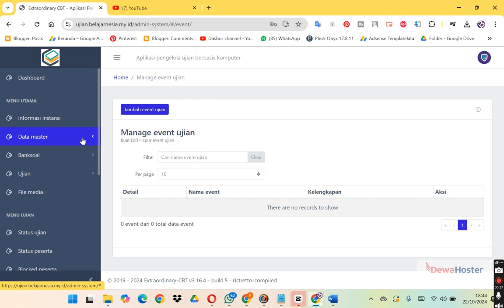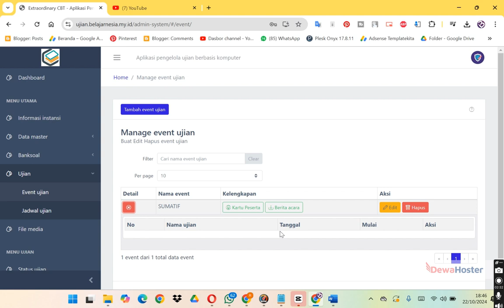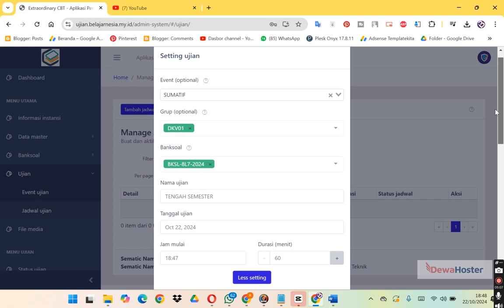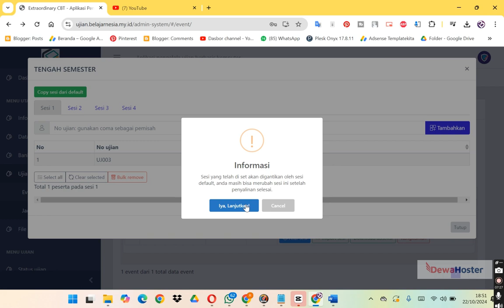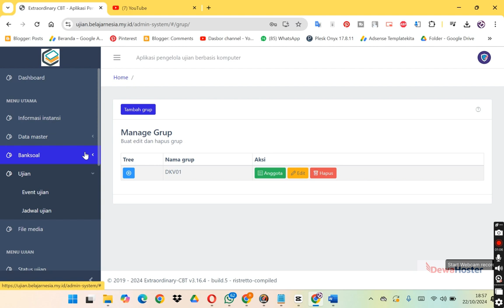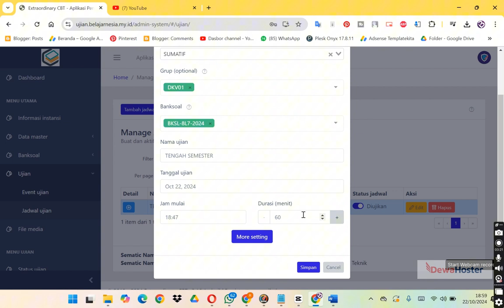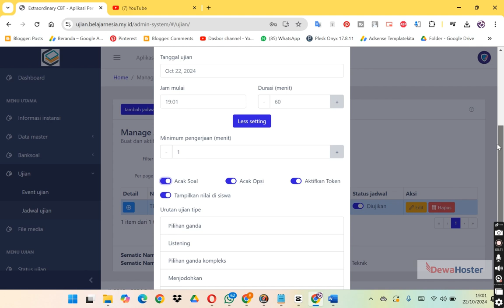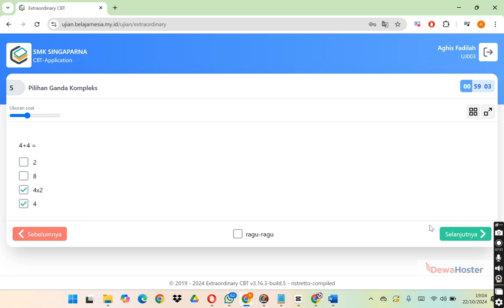TUTORIAL LENGKAP - 4. CARA SETTING DAN MEMBUAT UJIAN DI EXTRAORDINARY CBT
Mau bikin ujian online yang seru dan mudah? Tutorial ini akan memandu kamu langkah demi langkah untuk mengatur dan membuat ujian di Extraordinary CBT. Dari bikin soal, atur waktu, sampai lihat hasilnya, semua ada di sini!
Sekarang tidak perlu bingung, onlinekan aplikasi CBT pakai server lokal
terpercaya di Indonesia.
✔️ Gratis domain SCH.ID
✔️ Support Teknis 24 Jam
✔️ Uptime 99%